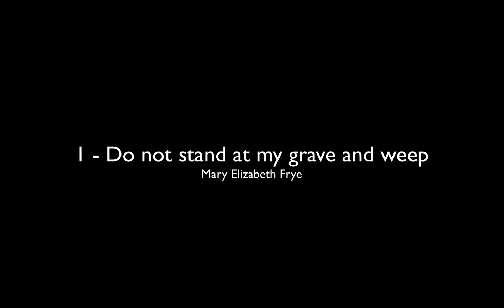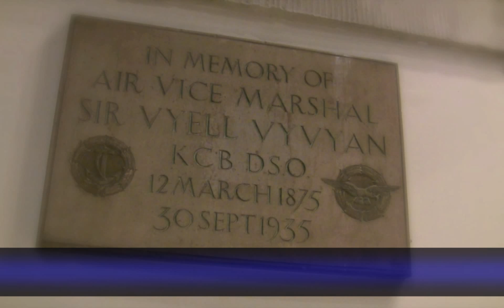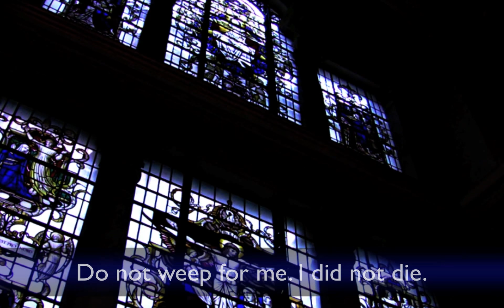Neil Crossland St James's Concert, London - Do Not Stand At My Grave And Weep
Do Not Stand At My Grave And Weep:

Words: Mary Elizabeth Frye